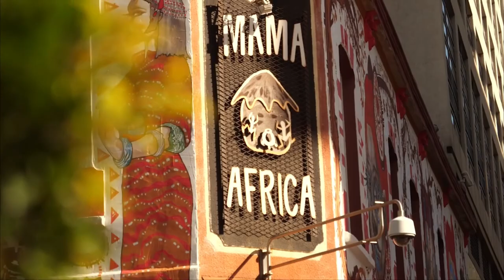Best Countries To Visit In Africa! (MUST TRAVEL TO!!!)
Best Countries To Visit In Africa!

Home to much more than just safaris, beaches, and the pyramids, Africa is both the second-largest and second-most-populous continent on Earth. Its 54 mainland countries and island nations all boast their own unique history, heritage, and culture, and this is, in part, what makes travelling around Africa so fascinating.
While beautiful beaches and rugged cliffs line its long coastline, its vast interior encompasses everything from mountains and deserts to tropical rainforests and the Nile river. Scattered around these diverse landscapes, you’ll find astonishing historical sites, secluded villages, and huge metropolises.

Welcome back to another episode of Travel Champ! The home of all things travel on YouTube. We’re passionate about exploring mind-blowing and fascinating places all over the world, and love to share our knowledge with you!

Travel Champ provides bite-sized documentary-style videos in a Top 10 format all about the beautiful places you can visit on Earth! From European city breaks, luxury getaways, and hints, tips and tricks travelling on a budget, we have it all!